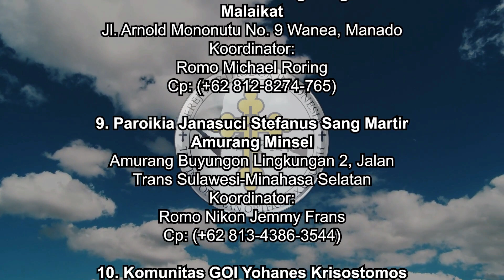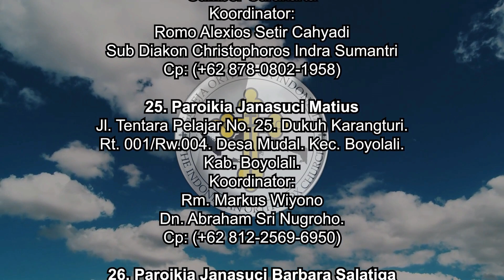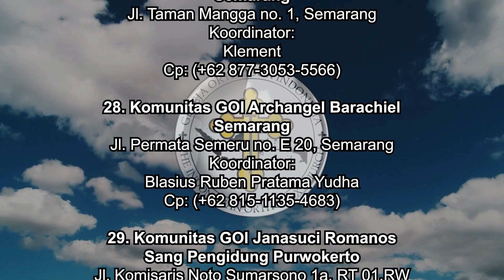Mengapa Gereja Orthodox Memiliki Istilah Tertentu?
🏧Persembahan :
An.BAMBANG DWI BYANTORO
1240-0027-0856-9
(Bank Mandiri)

🏧Donasi Peralatan Tim YouTube:
An.YAYAN KRISTIAN
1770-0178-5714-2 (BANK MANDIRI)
akun DANA

🏧Donasi:
An.GEREJA ORTHODOX INDONESIA
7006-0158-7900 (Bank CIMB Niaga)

🏧Donasi:
An.GEREJA ORTHODOKS INDONESIA
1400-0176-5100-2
(BANK MANDIRI)

Shopee.co.id/terang_timur